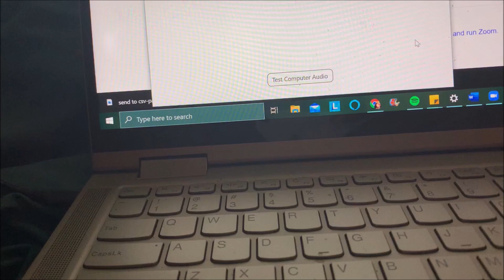19TH BIRTHDAY DINNER | road to nineteen ep. 2 | Carrington Simone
In this video I celebrated my 19th birthday with my wonderful coworker/ friends and my cousin before my actual birthday lol. This is a reupload because it uploaded weird.

Be connected :)
poshmark: @besoulfood